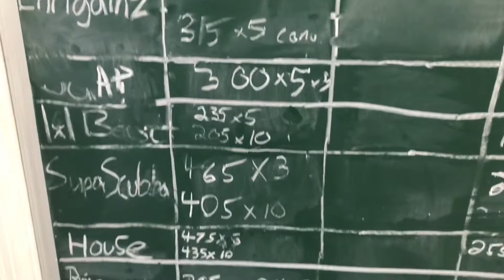The Starting Lineup: The work never stops!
Deadlift day with the Beast Barbell crew, and guests. Little intro to some of us.